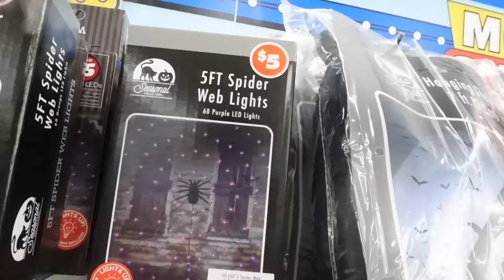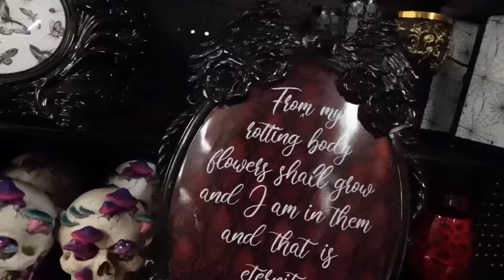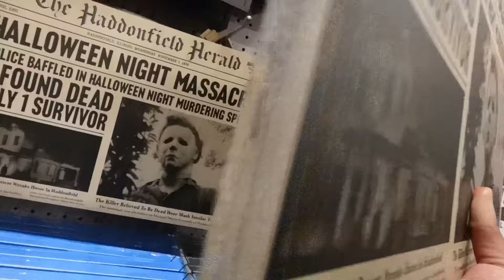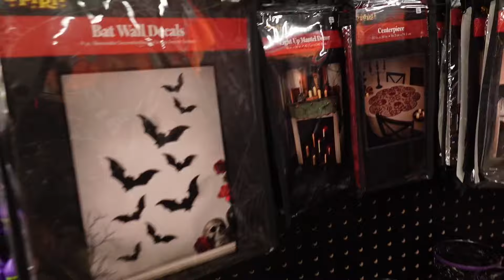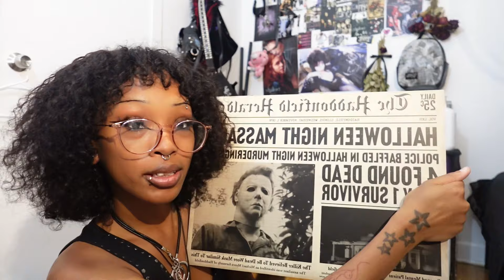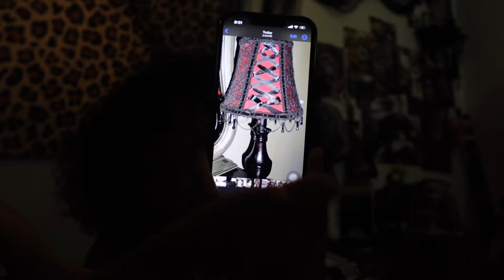vampy room decor & halloween finds ☣︎ DIY room MAKEOVER .. pt 1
𖦹 fun facts !! 𖦹
- my name is mecca
- my birthday is september 5th
- camera i use - sony zv1f
- i make all kinds of content ( fashion , lifestyle , art & gaming )